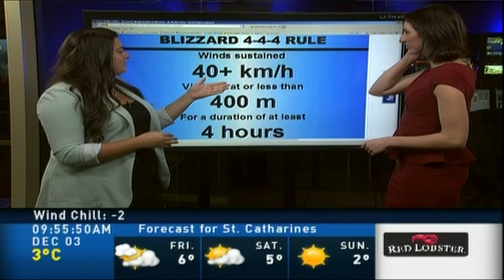Natalie Thomas 12/03/2014